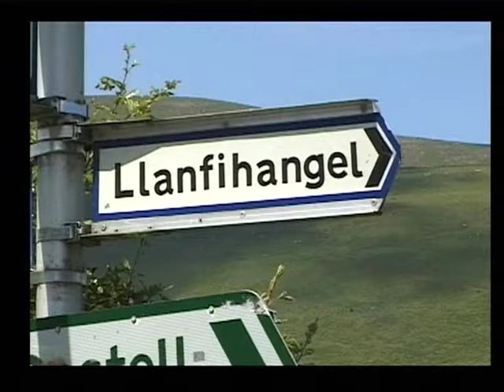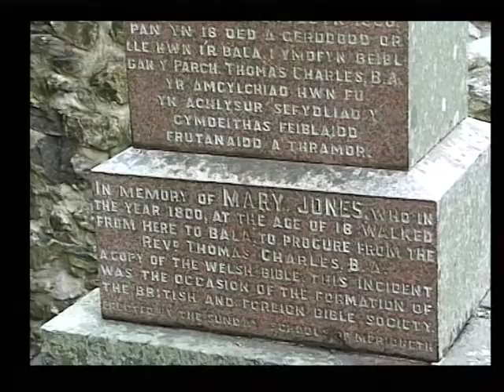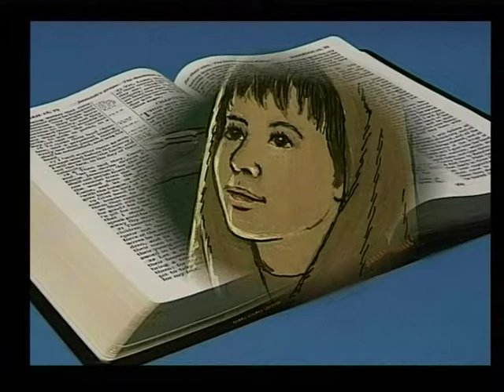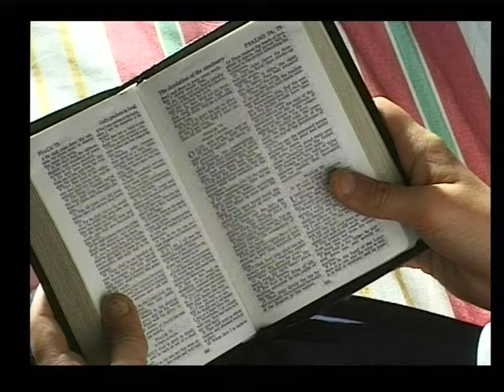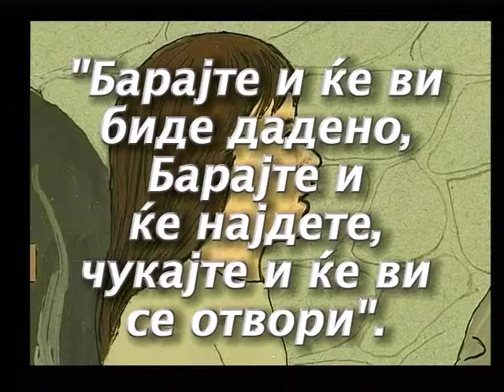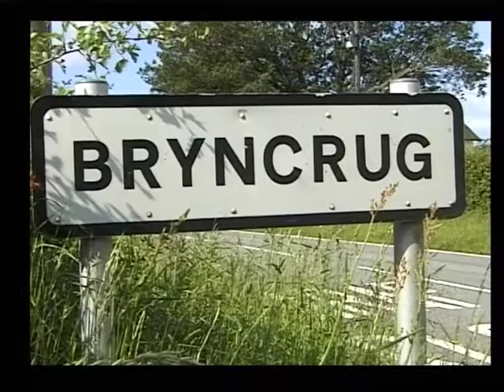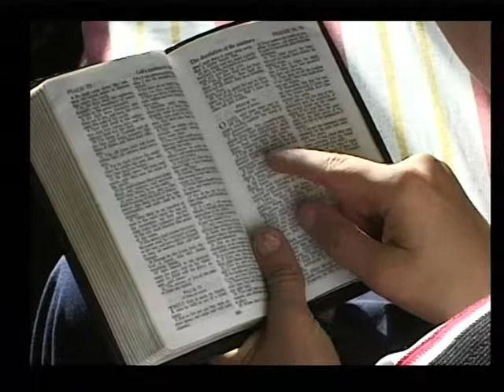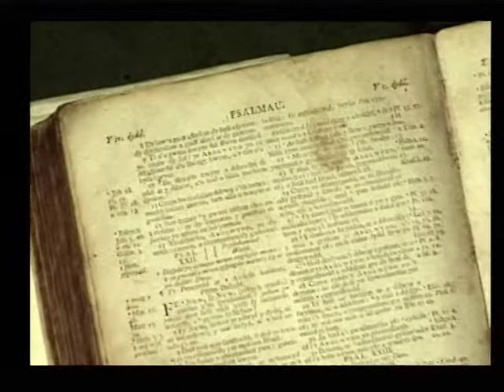Мери Џонс и нејзината Библија